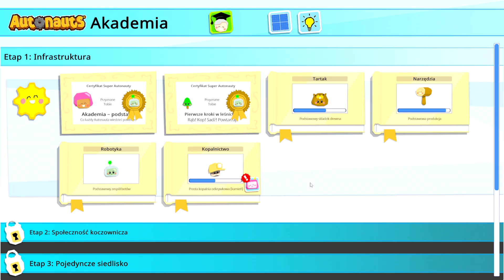Autonauts /Sezon 1 od.04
🧾 🧾 𝐎𝐩𝐢𝐬🧾 🧾
Link do gry:

Współpraca ze mną 😈 Pisz na discord lub w komentarzach :)